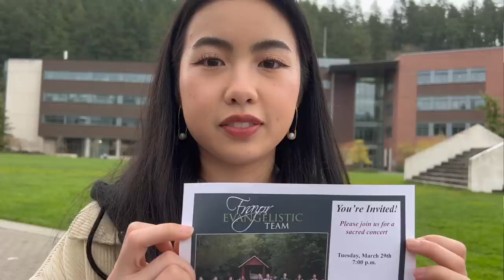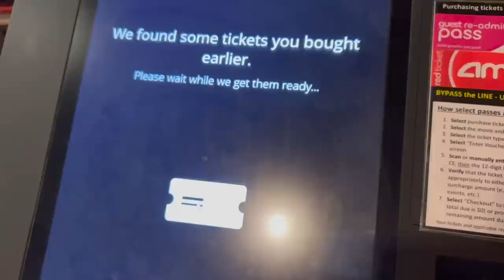a weekend in my life | visiting wwu, watching the jjk movie, and doing hw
here's a sort of jumbled mess of a vlog for you all. ik it's not all that great but it's the first of many more to come! i learned a lot from the process of this first video and i promise it'll only get better from here :) enjoy and ty for your support 🫶